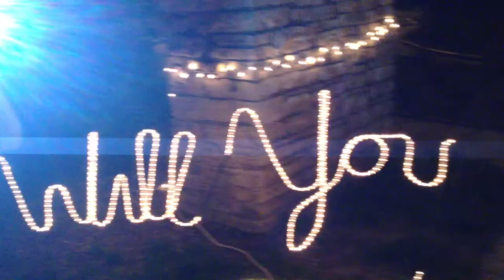proposal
the proposal- in the rose garden